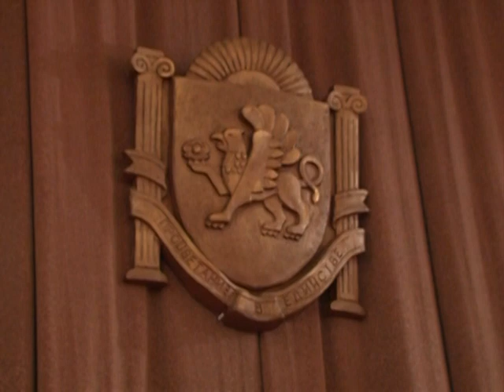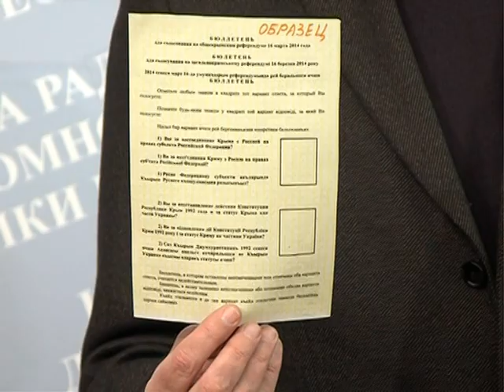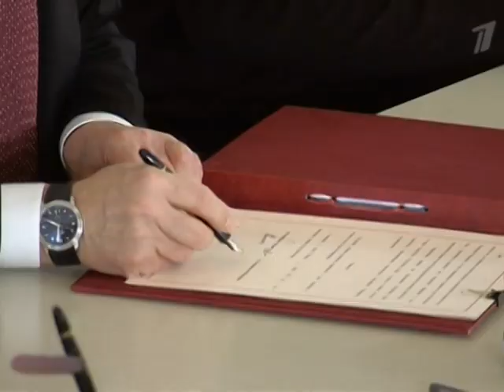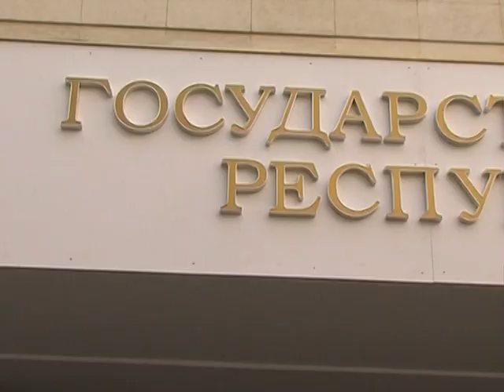Самая новейшая история: возвращение Крыма домой